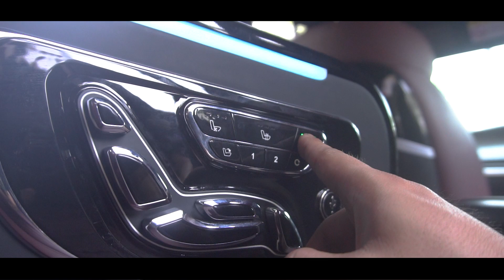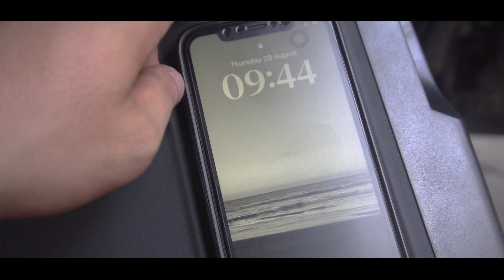INTERIOR PALISADE JADI PRIVATE JET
Hallo bosku!! kali ini @timothiagjok pengen membahas apa sih yang membuat interior palisade jadi keliatan mahal

langsung aja di tonton videonya!!!

konsultasi  jok agjok dan nanoceramic suave semarang
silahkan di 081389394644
Puri blok EE 1 NO 22 Puri Anjasmoro